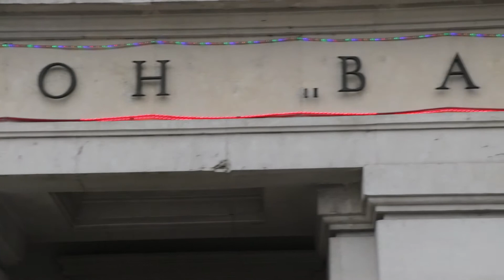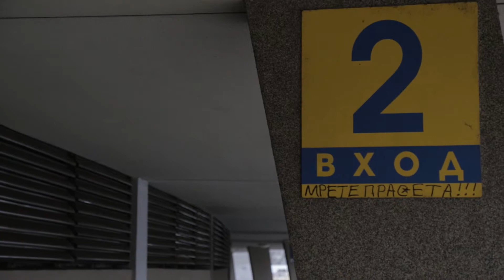'Аз съм Андрей Гълъбинов' | Aнкета за българския национален отбор по футбол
Разпитвам хората дали се интересуват от националния ни отбор по футбол, кои играчи от него познават и се преструвам на Андрей Гълъбинов.